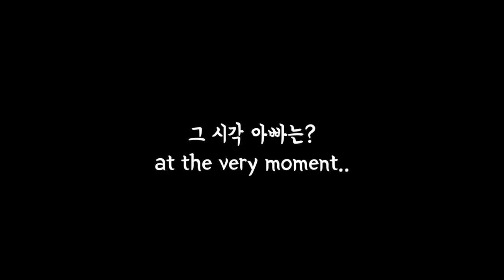집에 혼자 남은 강아지 무엇을 하고 있을까? (feat. 모카우유)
오늘 영상은 ‘모카우유가 집에 혼자 있을때’ 관찰영상 입니다.
평소 엄마빠가 없는 조용한 집에 혼자 남은 모카우유는 무엇을 하고 있는지 궁금했었는데 이번 영상을 통해 조금 알게 되었어요.
이번 영상도 재밌게 봐주시길 부탁드립니다.

오늘 한국엔 눈이 많이 왔다고 들었는데, 안전운전 하시고 미끄러운 길 조심히 걸으시길 바랍니다. 그리고 댕댕이 친구들은 눈밭에서 즐거운 시간 보냈길 바래요! 😄💙🐶